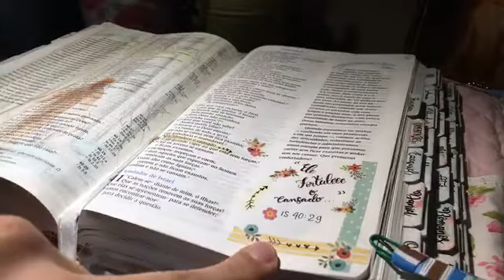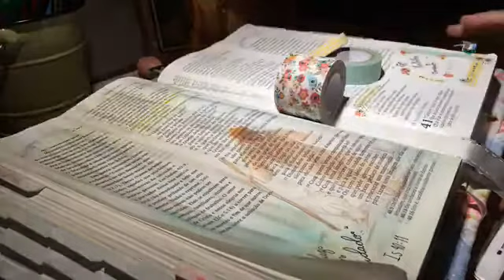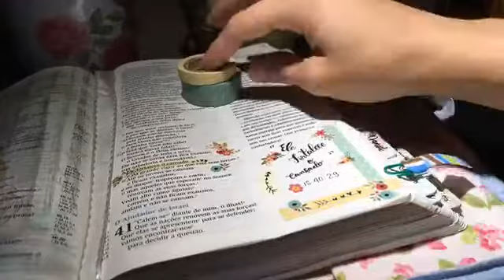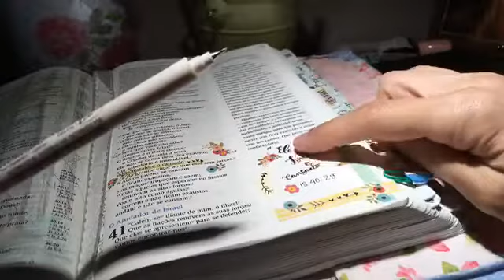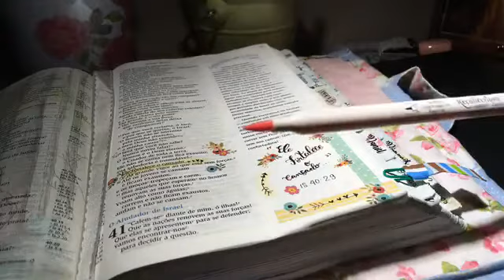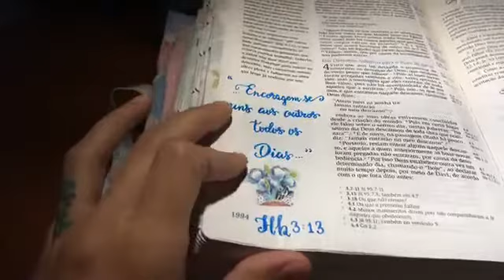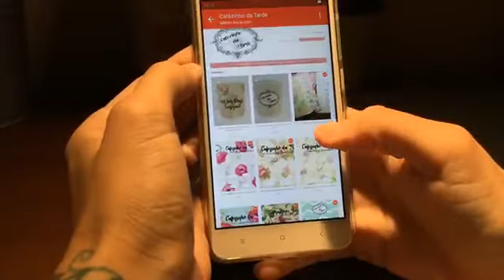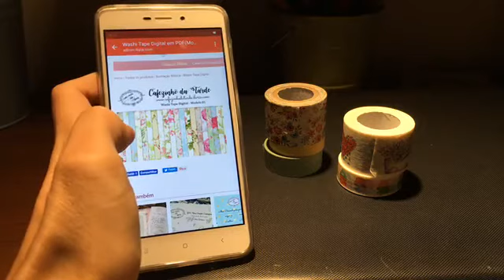📖 Ilustração Bíblica - Cortando Washis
(Isaías 40:29)